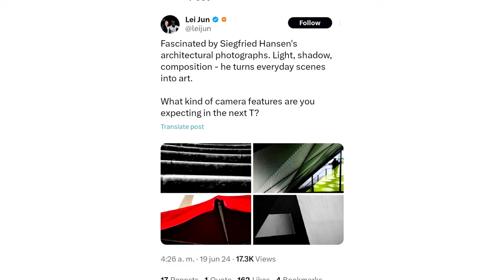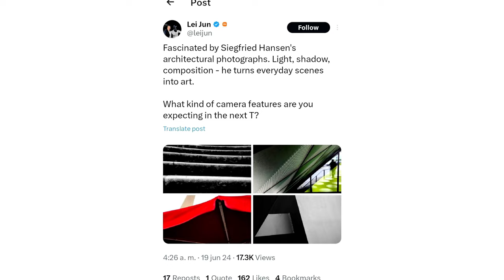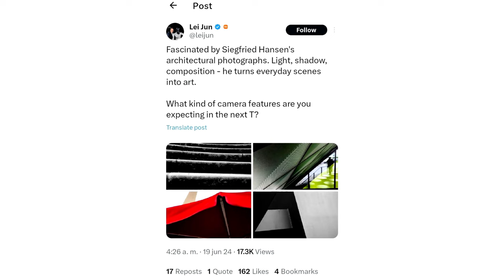Nuevo Coche Electrico de Xiaomi y Xiaomi 14T Pro Fecha de Lanzamiento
Hoy Venimos con 2 noticias supe interesantes en el Mundo de la Tecnología ya que tenemos las primeras imágenes del nuevo automóvil eléctrico y autónomo de Xiaomi además hablamos de la fecha de lanzamiento del Xiaomi 14T y Xiaomi 14 T Pro